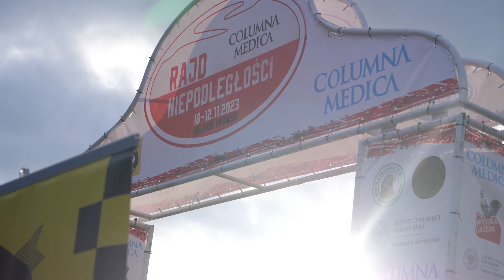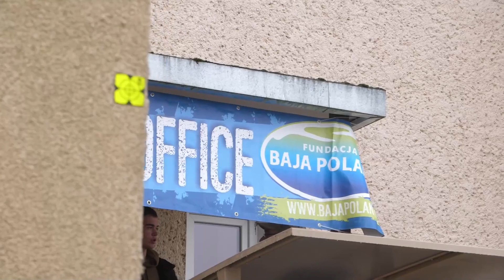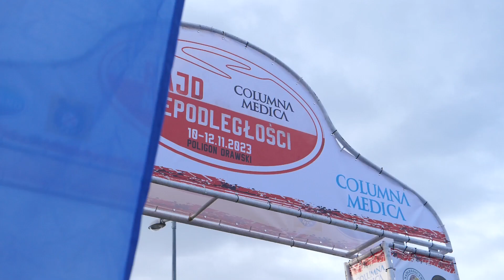Rajd Niepodległości 2023 - STANčEK Tomáš - Polaris PRO R2000 | MaxxSport | KLIP